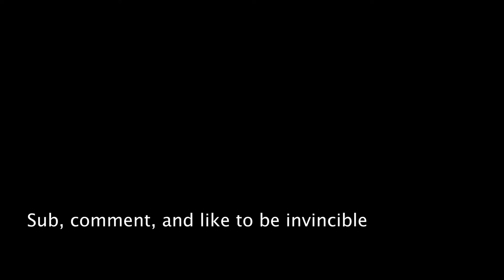Mark Grayson/Invincible Cosplay GRWM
Hey ya'll, this is my cosplay GRWM of Mark Grayson/Invincible. Sorry it's long, I talk a lot... If you wanna see this cosplay in action, you can see them on my insta and tiktok cosplay account! Enjoy!
My Cosplay Accounts!
0:00  Intro
00:47 Invincible in Halloween
01:48 Free time
02:02 Activity on TikTok
02:30 Brush rant
02:58 Don't cancel me
03:13 Plan for eyes
04:25 Conceal eyes
05:01 Cosplay transitions
06:05 paint dem eyes
07:02 I live in a cave
07:47 Makeup tip
07:57 Fall Out Boy
08:51 Natural look
09:21 Drag makeup on cosplays
10:07 Makeup tip #2
10:34 My eyes are weird
12:05 Invincible pics did great!
12:36 Tiktok stop suppressing me
13:36 Birb
13:47 Purple eyes
14:27 Light shades/makeup tip #3
14:57 Tea in the cosplay community
17:02 Types of makeup styles
18:15 Eyeliner
19:08 My camera sucks
19:20 Concealer
19:39 Slow down TikTok
20:55 Struggle w/ eyeliner
21:48 Powder concealer
22:30 Lips are dry af
22:52 Plans for eye makeup
23:17 Plans for rest of the face
23:27 Contour
23:45 My cut
24:27 Back to contour
25:45 Highlight
26:12 Blush
27:15 Brush/fill in eyebrows
27:44 Lipstick
28:00 Ranting about my lips
28:20 Spray ma face
28:36 Costume reveal
28:52 Outro